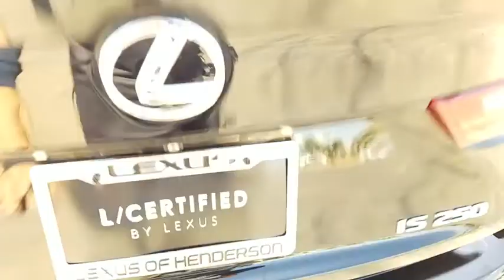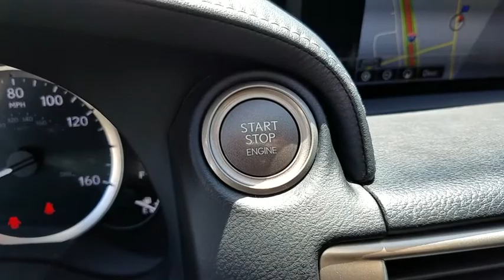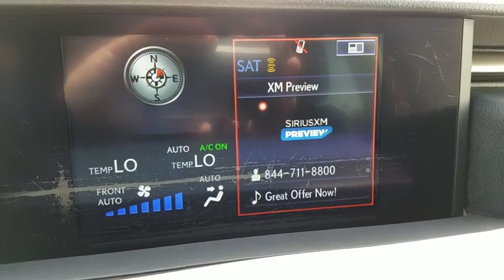2015 LEXUS IS250 Las Vegas, Henderson, St. George, Cedar City, Summerlin, NV PH18143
BLACK Used 2015 LEXUS IS250 available in Las Vegas, Nevada at Lexus of Henderson. Servicing the Henderson, St. George, Cedar City, Summerlin, NV area.